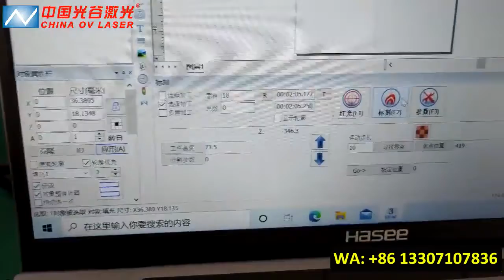1.5mm brass cutting by JPT 100w M7 mopa laser engraving marking machine-máquina de grabado de joyas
Laser Type: 2D Laser, 2.5D Laser, 3D Laser.
Laser marker power: 20w 30w 50w 60w 80w 100w 120w.
Working area: 70*70mm, 110*110mm, 175*175mm, 200*200mm, 300*300mm.
Laser marking machine models: Desktop type, Table type, Enclosed type.